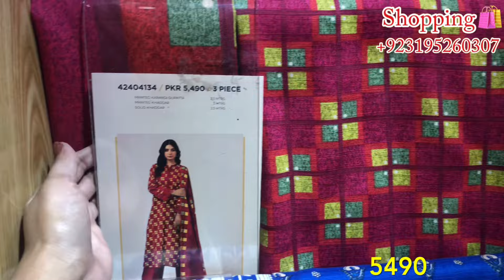Nishat Pashmina Shawl Collection 2024 | Nishat New Winter Collection 2024